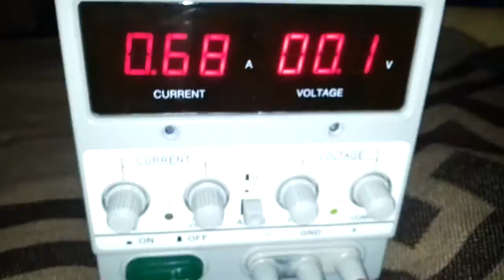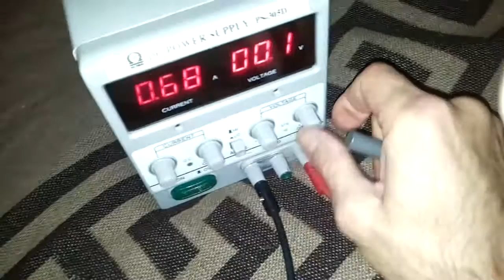#035 Little Coolidge tube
tubo di coolidge da 50KV 15mA con alimentaziome declassata a 15-20KV impulsata interessante il fatto che il geiger sente i treni di raggi X modulati a impulsi